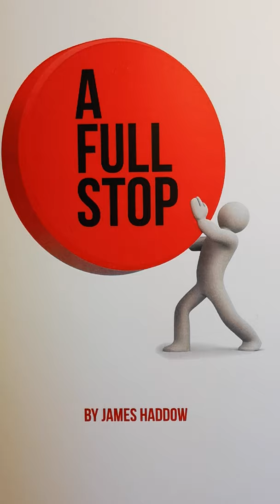A FULL STOP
A short poem of encouragement for anyone who has found that Life has thrown a curved ball at them; challenging you to seek new starts, new chapters, new books, even when you think you may have reached the end.

What comes after the end?